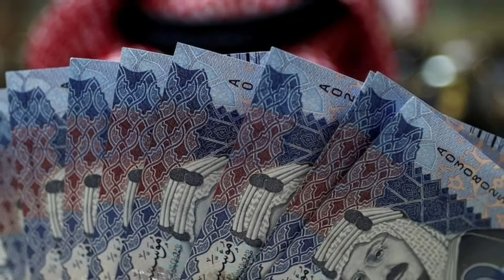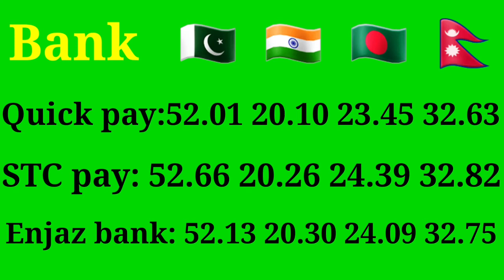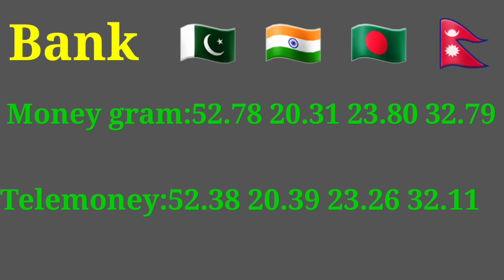TODAY RIYAL RATE..PAKISTAN INDIA BANGLADESH NEPAL